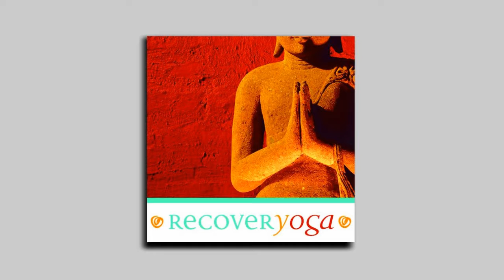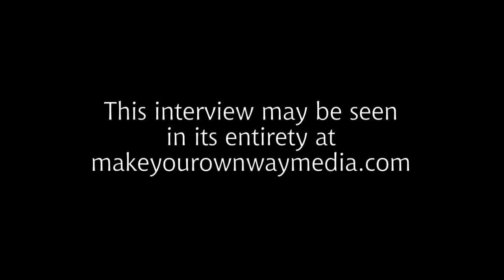Jeff Finlin on Recovery and Recovery Yoga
In an interview with Franklin Taggart, Jeff Finlin talks about  his recovery experience, his discovery of yoga, and his  new program,  Recovery Yoga.